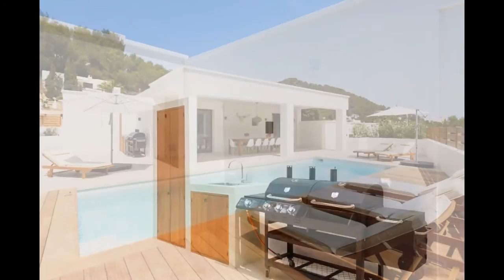Villa in Cala Llonga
This modernly restored villa with 5 bedrooms and 5 bathrooms is located within walking distance of the beach of Cala Llonga. The interior and exterior has been renovated in a modern way intelligent and very tasteful.

The living room with a large terrace and shaded porch, teak floors, a heated pool and garage for one car is at the house. The 2 bedrooms and 2 bathrooms in the main house and 3 bedrooms and 2 bathrooms in the guest house ensure plenty of space and also privacy when visiting the site. The location of the property is ideal, only a short drive to Ibiza Town and Santa Eulalia, this property offers excellent rentalability.